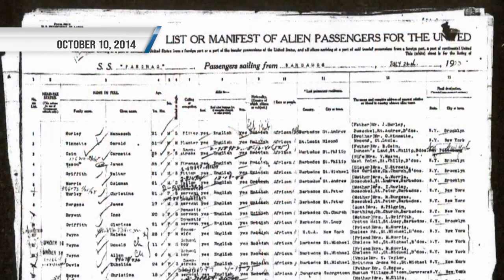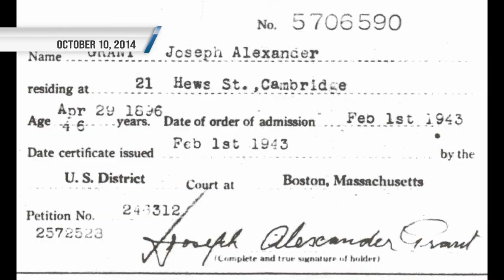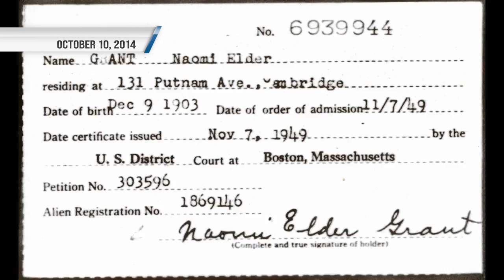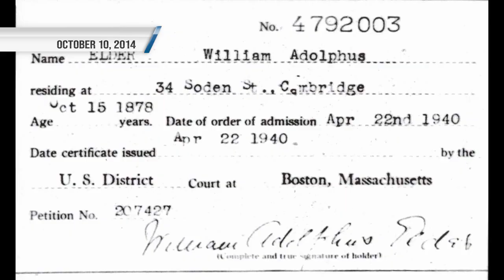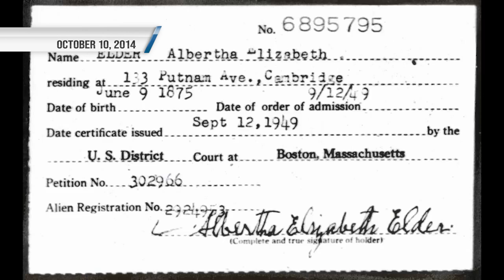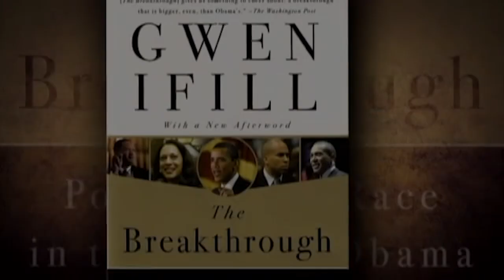Full Episode | Gene Grant Says Goodbye to New Mexico in Focus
This week on New Mexico in Focus, we say goodbye to a mainstay at NMPBS, Gene Grant. Gene’s thoughtful and balanced approach to issues of the day made NMiF go-to watching for a generation of viewers. This week, we look back at the highlights of Gene’s career here, while making sure to assess the impact of his nearly two decades of work.

Gene’s first appearance on NMPBS, back when the show was called “In Focus,” came in 2005 as a guest. During that interview, former host Kate Nelson asks Gene about his thoughts on shifts in journalism during the booming blog era and the responsibilities journalists have to their readers.

In 2014, PBS was airing the hit series "Finding Your Roots," where host Henry Louis Gates and a team of genealogists gathered information on the family histories of celebrities and public figures. In October of that year, Gene sat down with genealogist Ruth Randall and got a few surprises about his own family history.

PBS NewsHour has had a major impact on our station and Gene’s coverage over the years. In 2010, then-NewsHour correspondent Gwen Ifill stopped by our Albuquerque studios to speak with Gene about her book, “The Breakthrough, Politics and Race in the Age of Obama.” The two speak candidly about perceptions and trends in Black politics at that point in America.

Also in 2010, Gene got the opportunity to speak with another NewsHour legend, Jim Lehrer. At the time, Lehrer was the managing editor of PBS NewsHour. During their conversation, the two discuss a slew of changes that were happening at the PBS flagship show, including a shift to multi-media news. Lehrer finishes their conversation with a nod to the importance of local PBS reporting. So, we collected several clips of Gene’s appearances on NewsHour, discussing everything from house foreclosures in New Mexico in August 2010, to his interview this January about a series of allegedly politically motivated shootings, for which defeated Republican candidate Solomon Peña has been charged.

To make Gene’s final show extra special, we assembled a group of people who’ve been around the show, and Gene, for years. Kathy Wimmer is a retired producer who helped build The Line, making sure we had the right group to dissect the issues of the week. KKOB radio host T.J. Trout appeared on the show early in Gene’s career and quickly became one of the show’s favorite guests. And Cathryn McGill, the founder and director of the New Mexico Black Leadership Council has become a key contributor on the program over the years. The group discusses the way journalism has changed during the last 18 years since Gene first appeared on NMPBS and gives our beloved host a proper sendoff.

Host:
Gene Grant

The Line Opinion Panel:
T.J. Trout, radio host, KKOB
Cathryn McGill, founder, director, NM Black Leadership Council
Kathy Wimmer, former New Mexico in Focus Producer

Segments:
Gene’s Early Years on NMPBS
Correspondent:
Gene Grant
Guest:
David Alire Garcia, former co-host of New Mexico in Focus

Gene’s First Appearance on NMPBS (May 2005)
Correspondent:
Kate Nelson
Guest:
Gene Grant, former freelance journalist and columnist at The Albuquerque Tribune

Gene Finds His Roots (October 2014)
Correspondent:
Gene Grant
Guest:
Ruth Randall, certified genealogist

Gene Speaks with Gwen Ifill (November 2010)
Correspondent:
Gene Grant
Guest:
Gwen Ifill, former PBS NewsHour correspondent

Gene Interviews NewsHour Legend Jim Lehrer (May 2010)
Correspondent:
Gene Grant
Guest:
Jim Lehrer, former PBS NewsHour managing editor